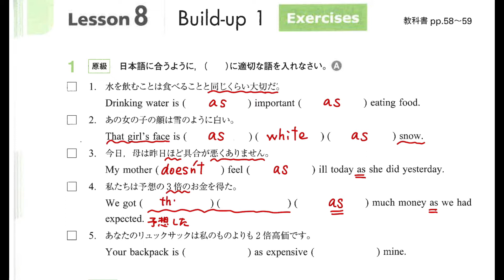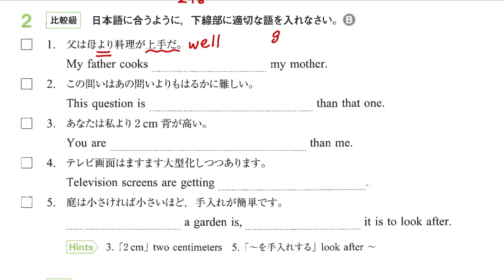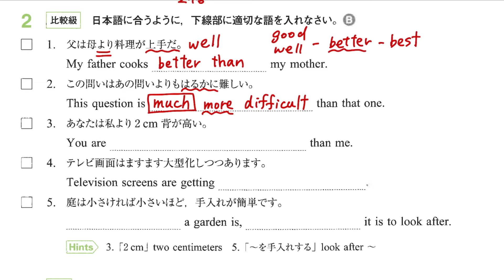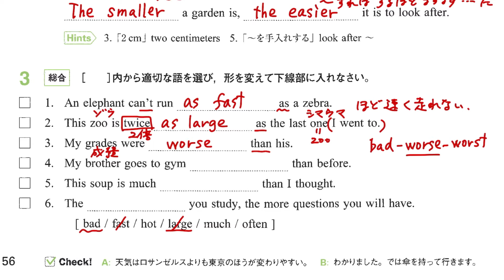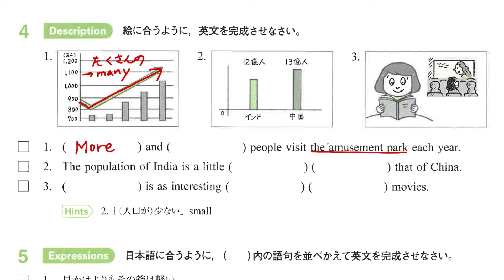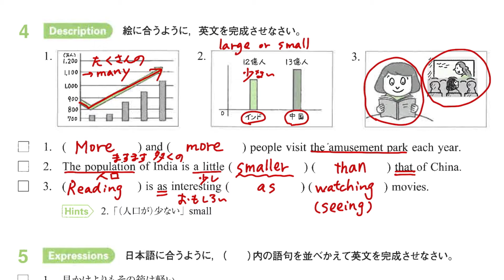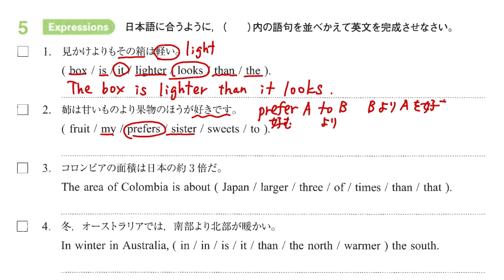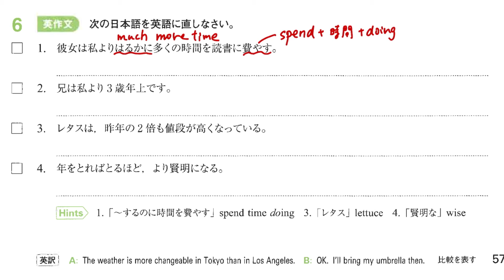【３年】英表Ⅱ 鯉渕 Lesson 8 Build-up 1ワークブック解説動画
英表Ⅱワークブックp56~57 Lesson 8 Build-up 1 の解説動画です。比較級の内容です。しっかり復習しましょう！